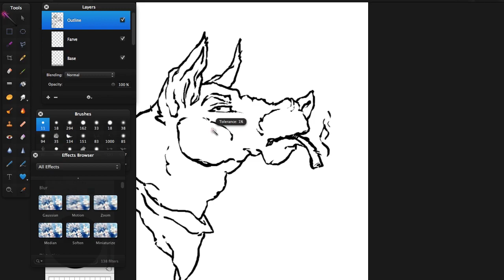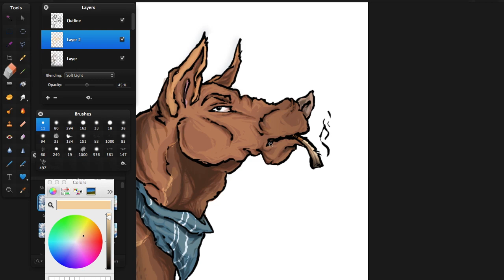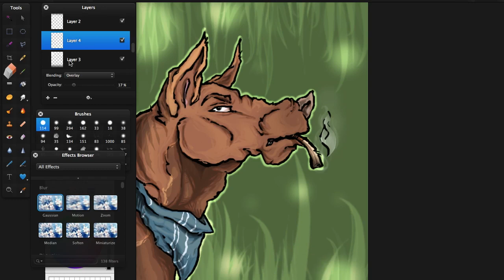Get your tough on - speed paint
Artist: Me, Victoria, 15
Program: Pixelmator
Time; 1 hour and 20 min
Edit prog: iMovie.
Layers used: about 7
Song: Black strobe - I'm a man
Otherwise: Ask and enjoy!'